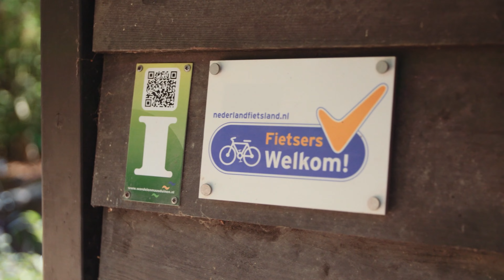Welke bewegwijzerde LF-route ga jij fietsen?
Mooi hè, die Langeafstand Fietsroutes in Nederland. Ontdek de LF Maasroute, LF Zuiderzeeroute, LF Kustroute en LF Waterlinieroute. De LF-routes zijn gerealiseerd dankzij financiële bijdragen van o.a. betrokken provincies en van het Ministerie van I&W.

Muziek – Golden Sunrise, Josh Woodward
Videoproducties - Alex Pitstra Media
Compilatie - Marit Jansons, Hogeschool van Amsterdam

In opdracht van Stichting Landelijk Fietsplatform